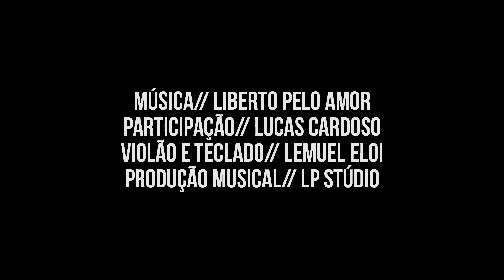AZORAP - Liberto pelo Amor participação Lucca Cardoso - Clipe Oficial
AZORAP
Participação: Lucas Cardoso
Produção Musical: Lp Stúdio e Lemuel Eloi
Mixagem e Masterização: Lp Stúdio
Violões e teclado: Lemuel Eloi
Filmagem e Edição: Stúdio Vivo